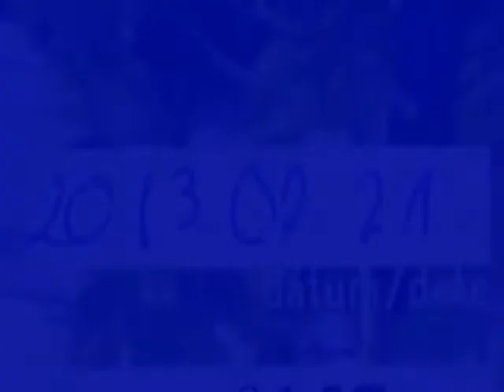BluesPot - Tribute The BEATLES - Muzikum Budapest - 13.02.21.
Egyveleg 14 Beatles-"gyöngyszemből" a Muzikum Színpadán. A zenészek egy része a - már megalakult, de még bemutatkozó koncert előtt álló - magyar Beatles-emlékzenekar: a BITS tagjaiból állt, akik idén nyáron már Hollandia fesztivál-szinpadán játszanak, mint "Hungarian Beatles"...